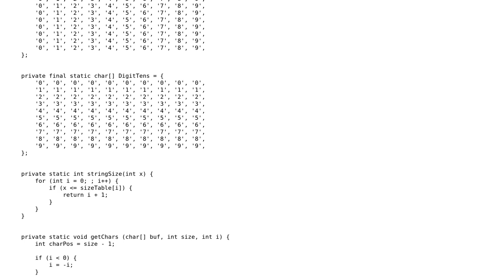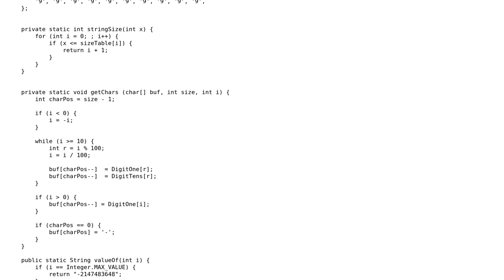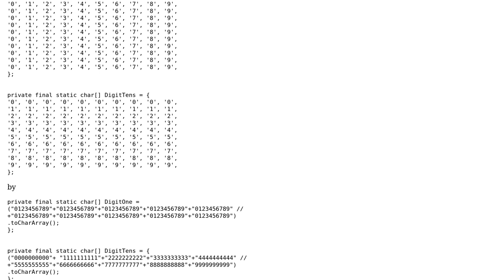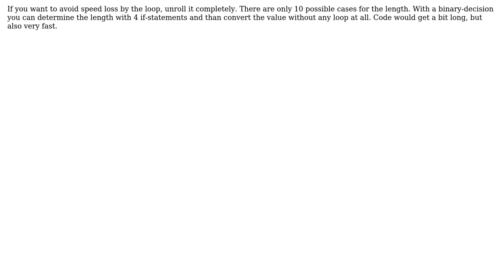Code Review: Implement String's valueOf function, code review request (2 Solutions!!)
Code Review: Implement String's valueOf function, code review request

With thanks & praise to God, and with thanks to the many people who have made this project possible! | Content (except music & images) licensed under CC BY-SA | Music | Images & others | With thanks to user WeaponsGrade user MrSmith42 user JavaDeveloper and the Stack Exchange Network Trademarks are property of their respective owners. You are responsible for your own actions.